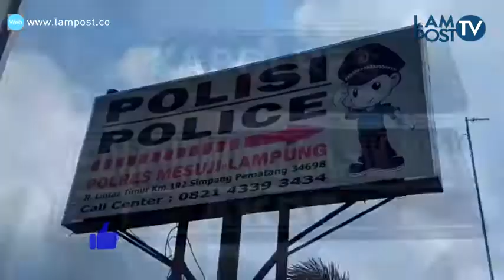2 KG SABU DAN 2001 PIL EKSTASI DIAMANKAN DI MESUJI